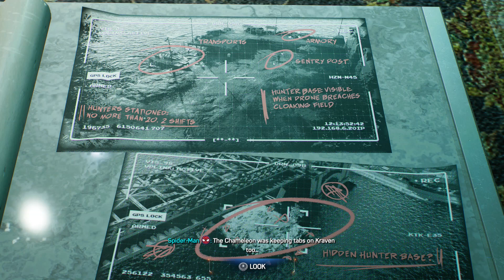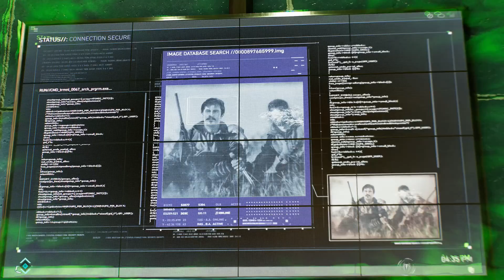Spiderman 2 - Part 36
Part 36 of Spiderman 2.